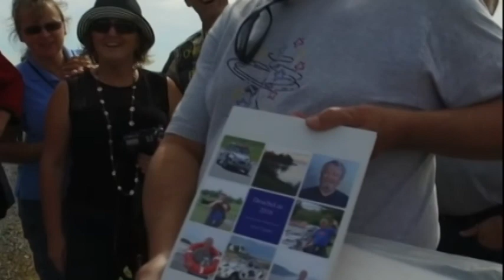les 2cv sont tombées dans les pommes!